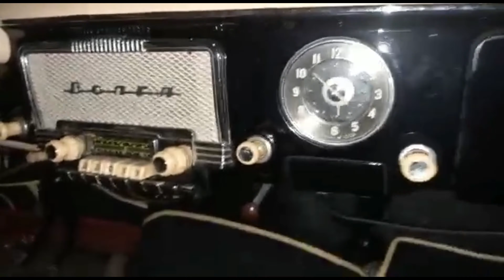Топилмалар идорасидан Сиз кутган машина ГАЗ...